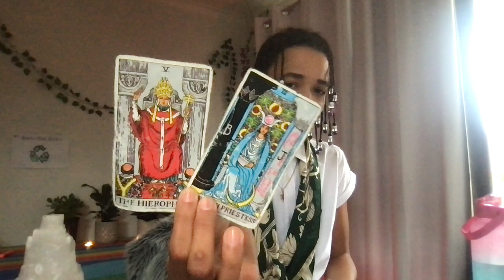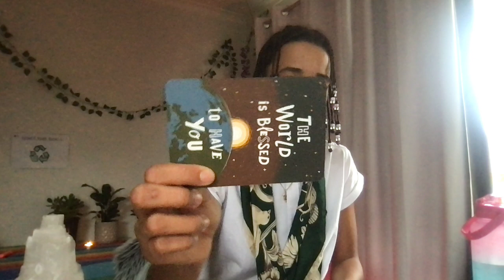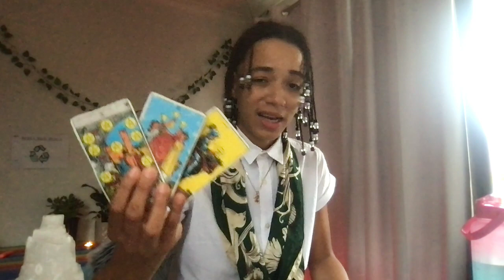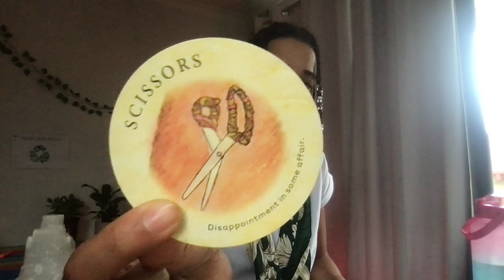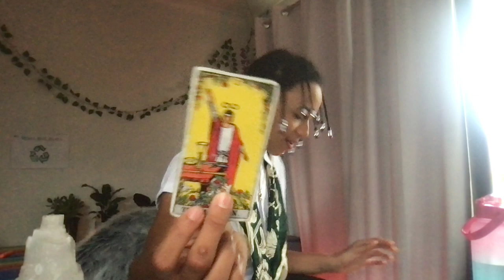SAGI ♐️ Your KINGDOM SPOUSE is manifesting into YOUR reality. It's SAFE to release your EX ❤️‍🩹